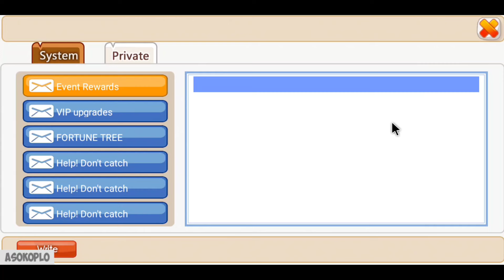Masih Ragu Gacha Toneri? | Ninja Heroes New Era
Lanjut gacha combeack spender double toneri by Nindime s4 Ninja Heroes New Era
Game : Ninja Heroes New Era
Full size : 78,48 MB
Internet : Online